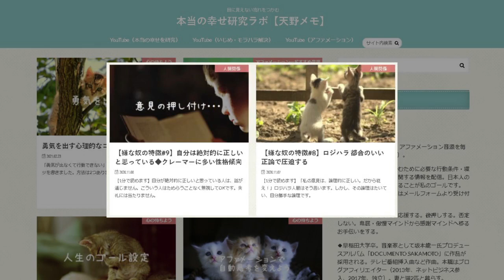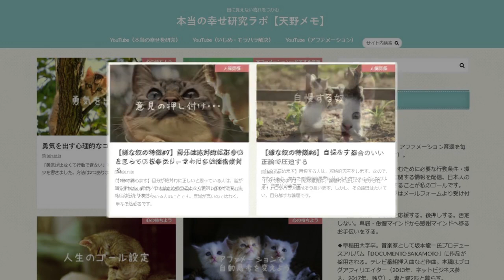【トーク#70】効率の良いアファメーション利用法とは②